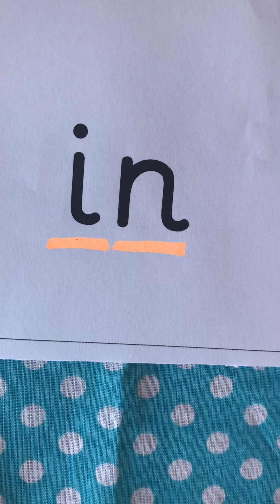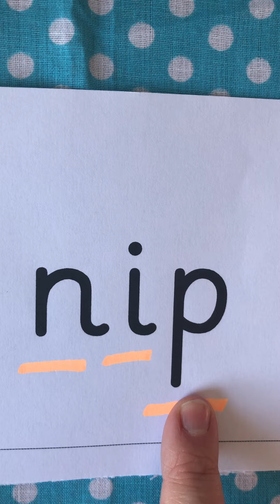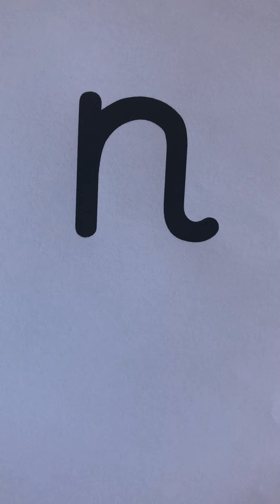Phase 2 N